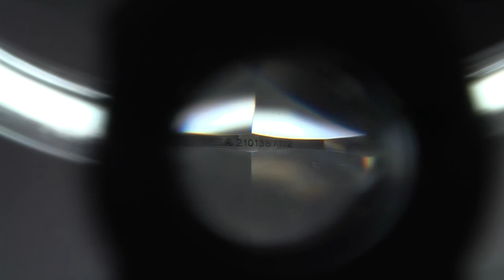GIA Report number, lazer inscripted on the girdle